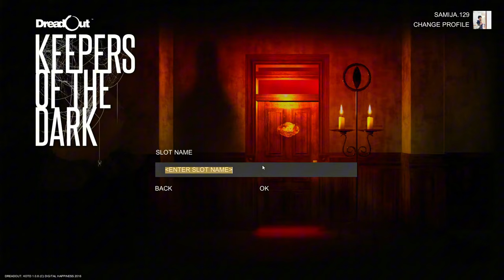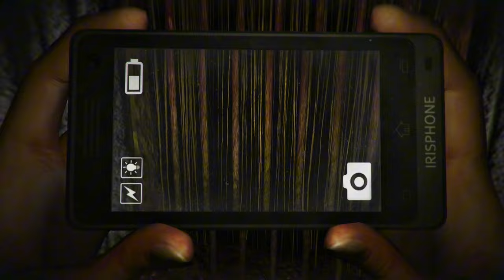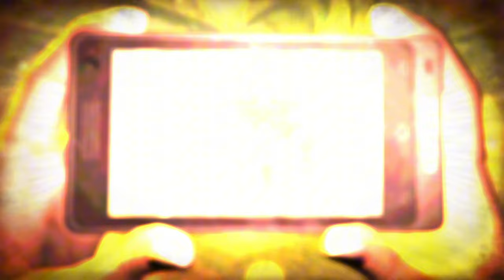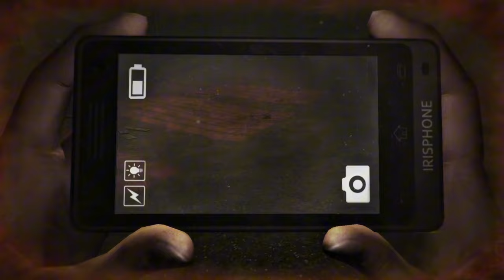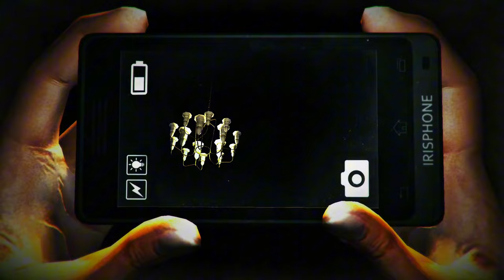Linda Menyegel Kyuubi DreadOut Keepers Of The Dark Indonesia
Jadi Guys Di Ruangan 106 (Telaga Angker/Curse Of The Beast) Linda Berhadapan Dengan Sesosok Yang Mirip Dengan Kurama/Kyuubi Di Animme Naruto. Akankah Linda Dapat Mengalahkan Makhluk Tersebut? Tonton Samapai Habis!